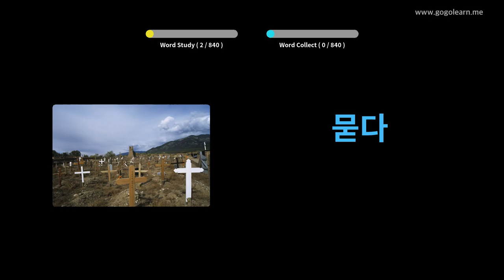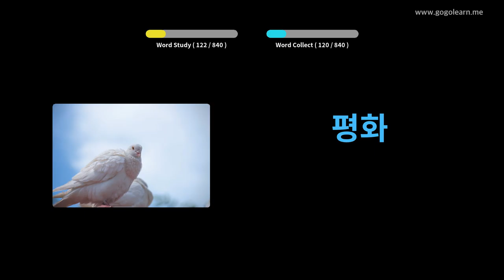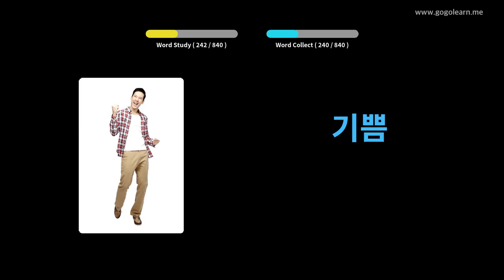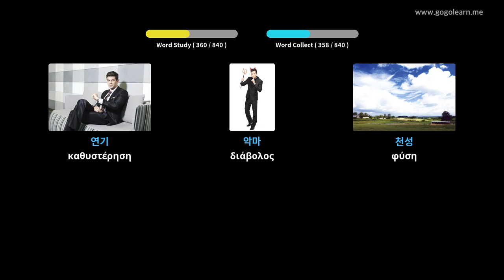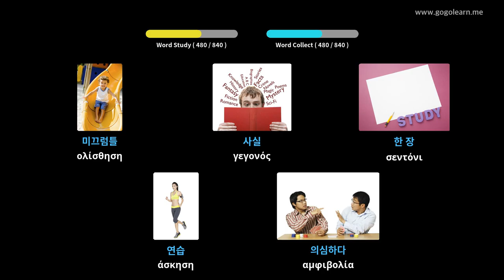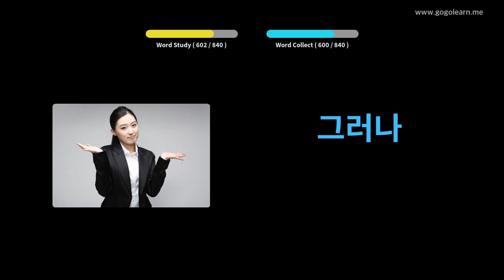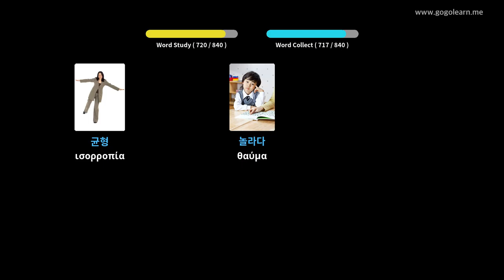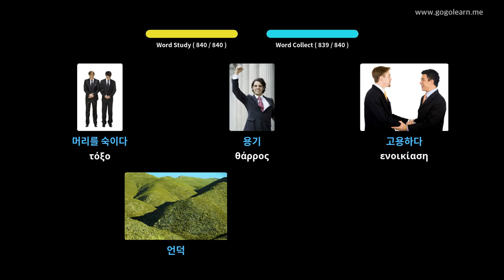Κορεατικό λεξιλόγιο που ακούει ενώ κοιμάται | Golearn